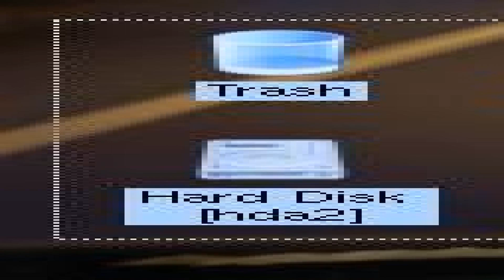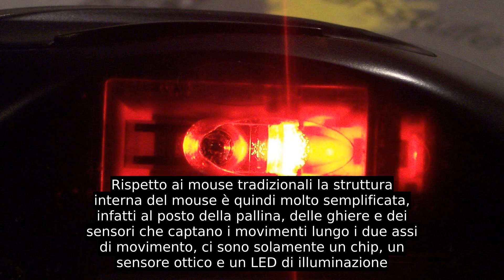Mouse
Il mouse, in informatica, è un dispositivo (o periferica) di puntamento usato per fornire input a un computer in grado di inviare al sistema un comando da parte dell'utente in modo tale che a un suo movimento su una base solida lineare ne corrisponda uno analogo da parte di un indicatore sullo schermo del monitor detto puntatore